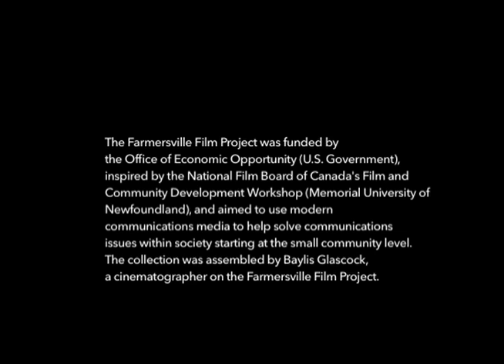The Farmersville films: "Linnel Child Care Center"